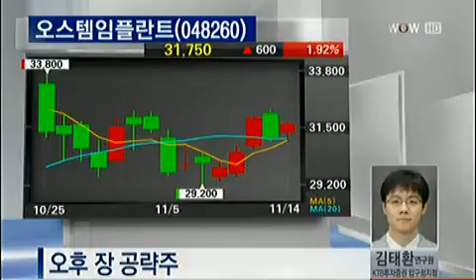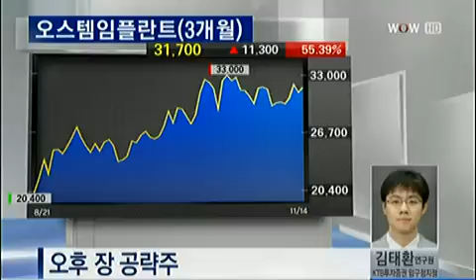오후 장 공략주_2012.11.14 방송